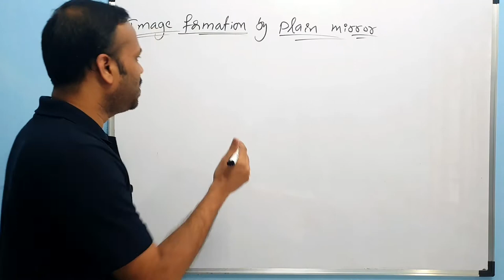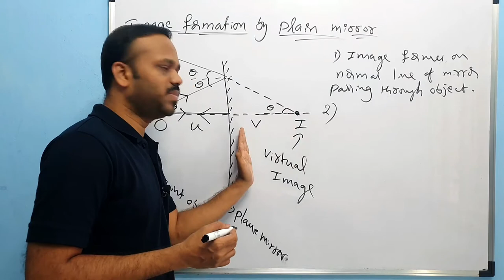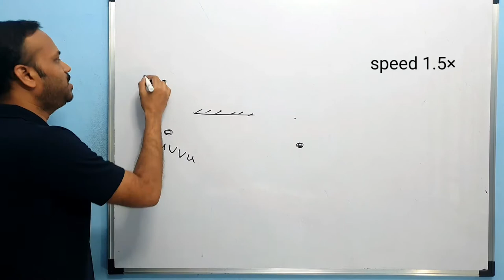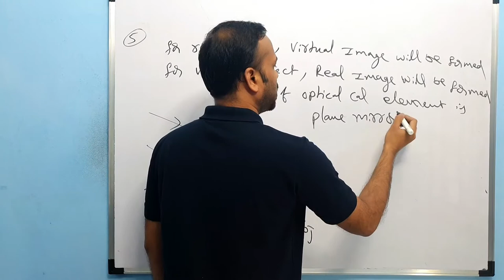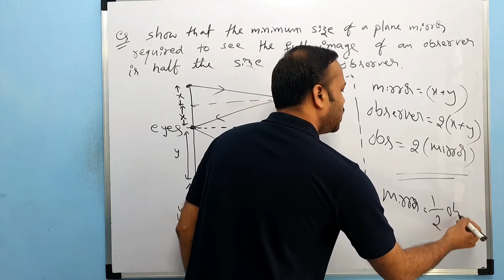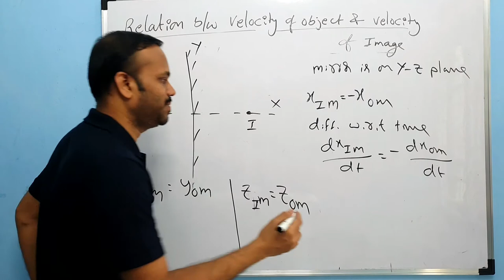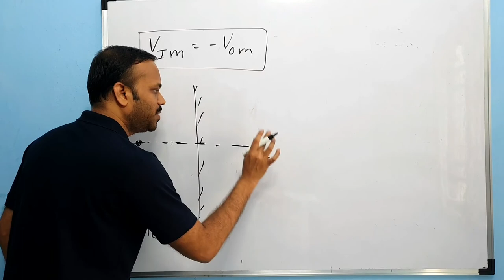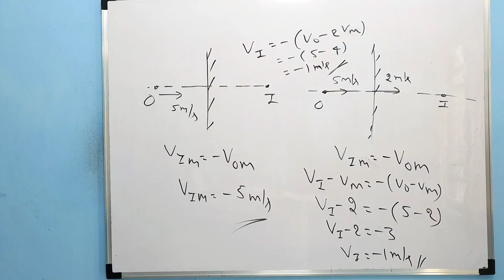Ray Optics 02 : Image formation by plane mirror, velocity of image in mirror Class 12 MAIN NEET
‐ image formation by plane mirror, characteristics of image formed by plane mirror, velocity of image formed by plane mirror in ray optics CLASS 12 Geometric optics